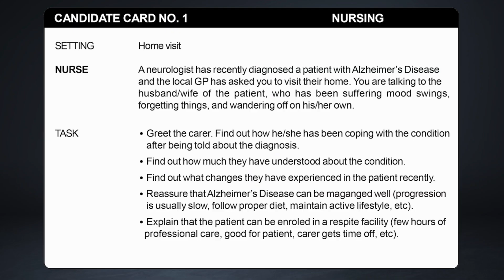OET Speaking Role Play Sample for Nurses | Alzheimer's disease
Watch a high-quality OET speaking role-play between a nurse and the carer of a patient with Alzheimer's disease. OET experts Milen Jacob and Sunita Maria Joseph show how to score higher in linguistic and clinical communication criteria of the OET speaking test.

Attend a demo class or book your slots for the best OET online or offline coaching.